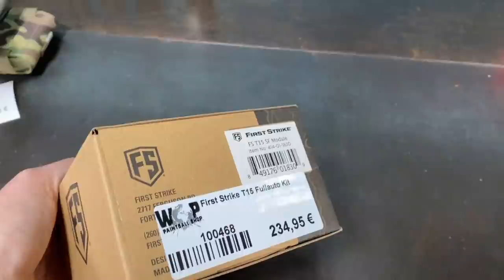Shop News Oktober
Moin,

Wir haben einen Restock vieler wichtiger Produkte bekommen. So sind aktuell z.B. wieder Hammerhead Oneshots in allen Größen bis auf 20 verfügbar. Es gibt wieder Tippmann TMC Magazine, Planet Eclipse CF20  Magazine Tasmanian Tiger QR LC Plate Carrier, TM40 Luxe, Planet Eclipse Geo4, und vieles merhr.
Für alle Pistolen Spieler haben wir einen coolen neuen Adapter bekommen aber ach schaut einfach rein.
Schreibt gerne auch mal rein was wir noch an Produkten aufnehmen sollen.

Beste Grüße
Henner🤠

Einige Produktlinks: (alles passt leider nicht in die Textlänge)

PowAir Tactical Line 0,25L 16ci 300 Bar HP Flasche inkl. Regulator